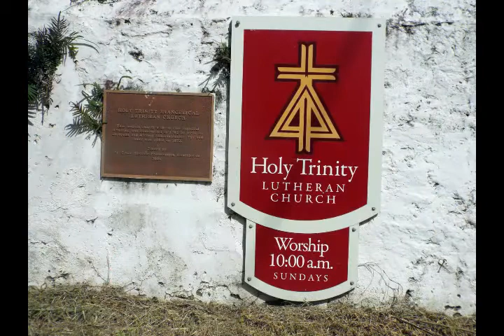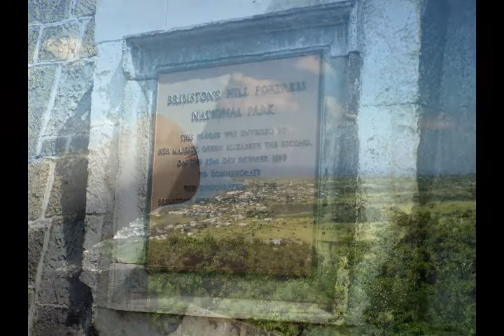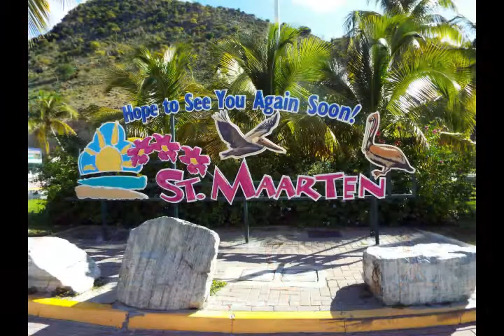Carnival Pride Journeys Cruise to the Caribbean, November 2019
Our 14 Day Carnival Pride Journeys Cruise to the Caribbean, November 2019